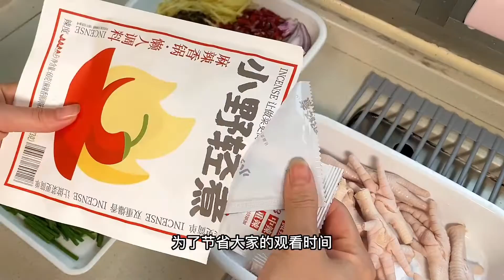爆辣干锅鸭爪爪你们都喜欢吧？那干锅鸡爪子呢？我帮你们试过了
这个频道会向大家分享一些精彩🤩，美食创作，家常菜做法及当地美食制作

如果喜欢本频道内的视频，帮我点个赞.